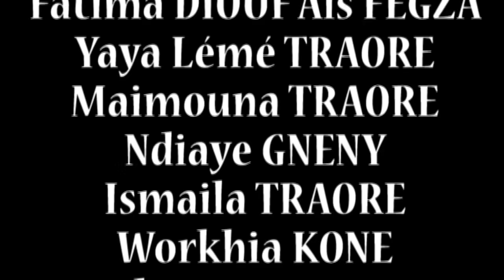Lenki kiiye épisode 4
Lenki Kiiye est une Web Serie Soninke

SAKHO PRODUCTION est un label de production musicale et cinématographique Franco-Sénégalais. Situé à Paris (France), SAKHO PRODUCTION est fondé en 2017 par OUMAR SAKHO un homme d’affaire Soninké originaire de la localité de DIAWARA (département de BAKEL) au Sénégal. SAKHO PRODUCTION se défini comme un Label d’innovation notamment dans la production des oeuvres artistiques, culturels (Soninké) et internationnale. Il produit manage plusieurs artistes, musiciens et comédiens. En 2017 les artistes comme DEMBA FOUNE TRAORE, DIAKOY SYLLA, TENIN KOUYATE, LL DOUKS, BANDE KONE, MOUSSA KANOUTE, GUIGNOL SONINKE, FOUSSEYNOU DIADIE COULIBALY, s’engagent avec SAKHO PRODUCTION pour l'accompagnement, le management, la production, la distribution et promotion. En 2018, il production plusieurs oeuvres musicales et cinématographiques notamment une Web série en Soninké LENKI KILIYE tournée à Dakar (Sénégal).
L’ambition de SAKHO PRODUCTION est d’offrir une visibilité à ses artistes en assurant une un accompagnement de qualité tout en leur laissant le choix et la liberté d’exprimer leur créativité artistique; de proposer des oeuvres redondant aux normes actuelles dans le management, la production, la distribution, promotion; mais également d’animer une plateforme artistique.